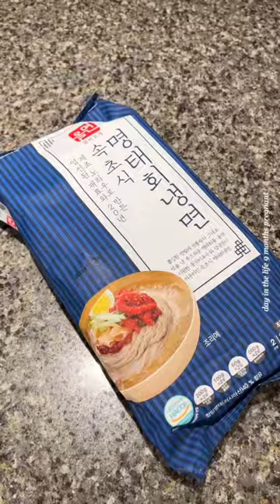Korean food: Korean pancakes and pollack sashimi cold noodles